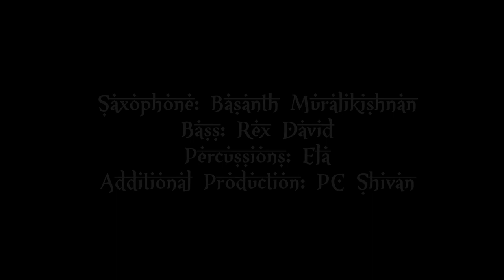Kaal Thadangal | Lyric Video | Independent Music | Ganesh Venkataraman | Varshini Muralikrishnnan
Kaal Thadangal is an Independent tamil song composed by Ganesh Venkataraman.

Credits:
Composer/Songwriter/Lyricist: Ganesh Venkataraman
Singers: Varshini Muralikrishnan | Ganesh Venkataraman
Saxophone: Basanth Muralikrishnan
Bass Guitar: Rex David
Percussions: Ela

Recording: Lijesh Kumar @ Voice and Vision Studios
Mixed and Mastered: Abin Paul
DOP: Anoovendhan Subramanian